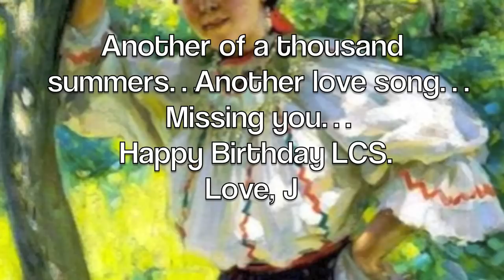Katyusha Катюша English Subtitles Russian Folk Song Translation Lyrics Music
"Katyusha" is Mikhail Isakovsky's well-known Russian war time song about a girl longing for her true love.  This very important song stood for strength, love, hope, and the faith for a safe return to Russian soldiers fighting during World War II. "Katyusha" is the Russian equivalent of Kathy, a diminutive form of the name Katherine: Yekaterina →Katya →Katyusha.  The Red Army troops adopted the nickname "Katyusha" for World War II-era Soviet rocket launchers mounted on heavy trucks. The rockets were marked with the letter K (for Komintern Factory)." These rockets were so effective that German troops coined the rocket launcher as Stalinorgel (Stalin's organ).

Thank you to the World War II Veterans and to all the men and women who defend our country today and those who have done so in past!

Performed by the Alexandrov Ensemble (Red Army Choir).

I'm not sure how Der Blaue Reiter or the Children of Chernobyl apply to this video - but it's something youtube automatically "matched". I haven't been able to figure out why exactly.